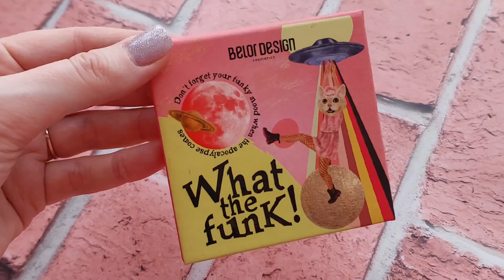BELOR DESIGN: коллекция FunHouse и другие новинки | Макияж палеткой What the funk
Всем привет! В сегодняшнем видео я делаю макияж яркими новинками бренда Belor Design: пудра Nude Harmony, палетка теней What the funk, тушь Virtuoso, жидкая помада Intellect и многое другое. А так же, делюсь своим мнением о новинках.

Средства, отмеченные звёздочкой * , присланы бесплатно на обзор. Моё мнение обо всех средствах- честное и субъективное.

✧Поставь палец вверх
✧Напиши любой комментарий

✔кнопка "спасибо" под каждым видео (разовое списание);